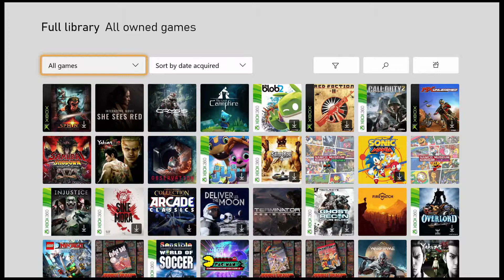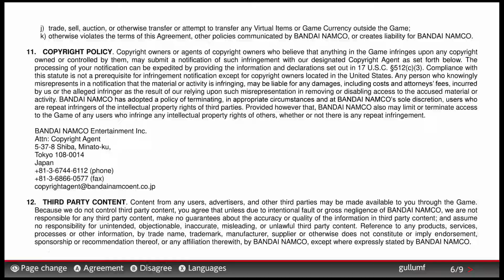steam Deck test